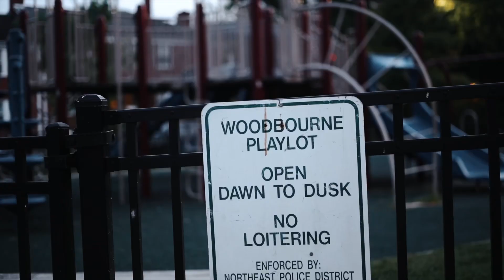Lor Georgie-Da TakeOver (Official Music Video)